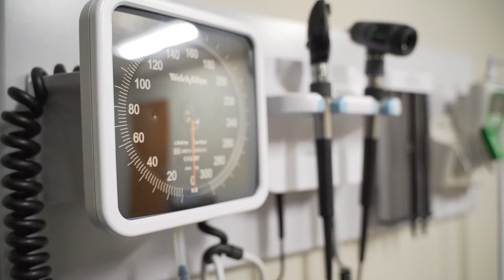LMU Doctor of Medical Science | Sarah Mojazza, DMS, PA-C, Class of 2020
Ultrasound training and clinical skills.